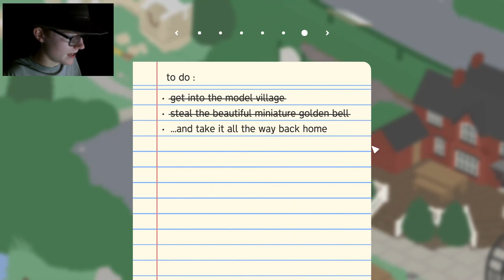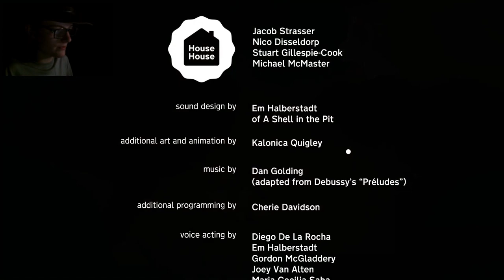Man goes insane playing a goose game. | untitled geese game #4